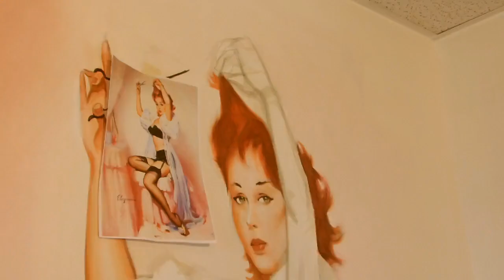Pin-Up Mural - Florian Geyer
It was a lot of fun painting this Pin-Up in a hair Salon.